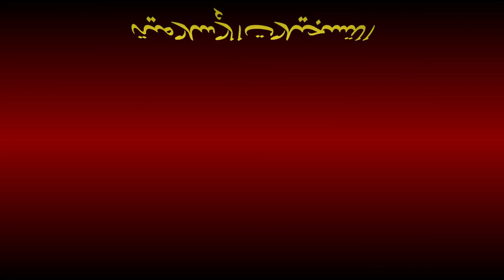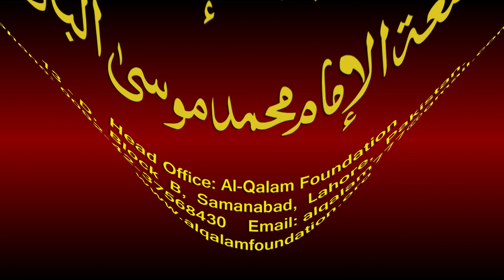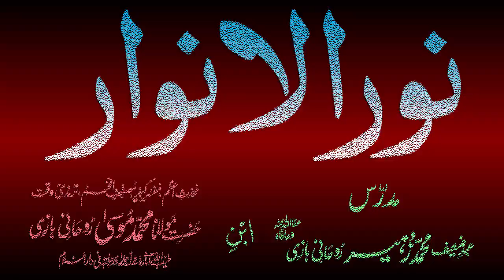Noor-ul-Anwaar Dars - 36 - page - 069 - by Maulana Muhammad Zuhair Albazi - 09/12/2010